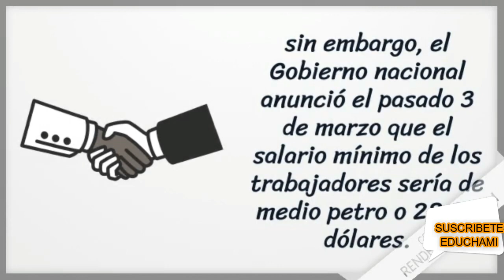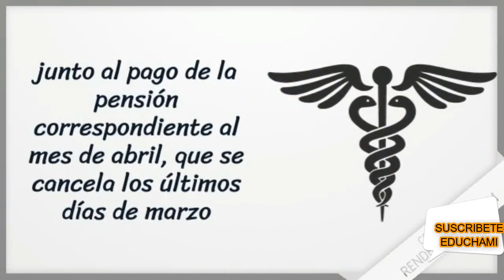Pago de pensión y retroactivo marzo 2022 IVSS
PENDIENTE: PENSIONADOS Y PENSIONADAS DEL IVSS EN LOS PRÓXIMOS DÍAS SERÁ CANCELADO EN LA CUENTA BANCARIA LA PENSIÓN CORRESPONDIENTE MES (ABRIL 2022) MÁS EL RETROACTIVO DEL MES (MARZO 2022)